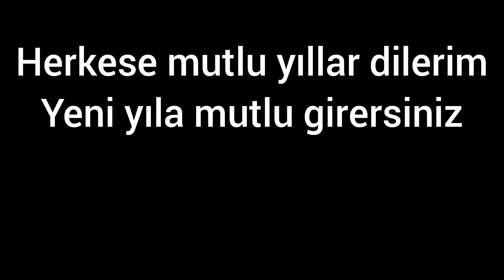2021 EN KOMİK ANLARI